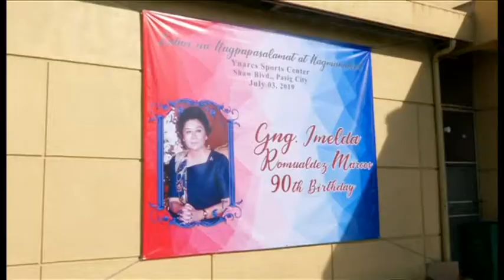Hundreds come down with food poisoning at Imelda Marcos' 90th birthday party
Hundreds of people are believed to have suffered food poisoning at a ninetieth birthday celebration for former Philippines First Lady - Imelda Marcos. Guests were rushed to hospital after experiencing vomiting and dizziness. Officials say more than two-hundred-and-sixty people fell ill - although Ms Marcos was unaffected. The BBC's Tim Allman reports.